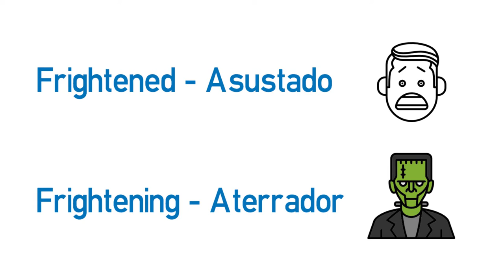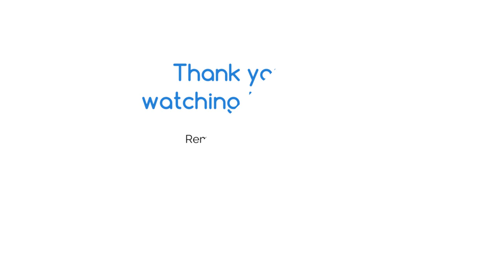Vídeo formativo - Adjetivos